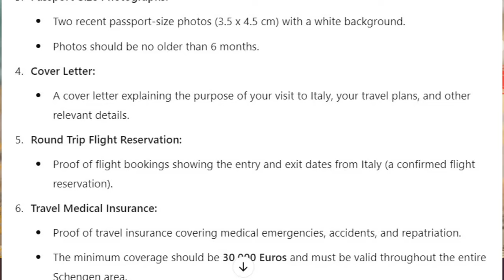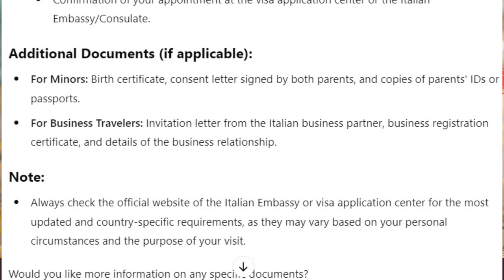It's Time To Go Italy ! 100% Chance NO ielts , No Education, No Age Limits I Urdu I Easy Visa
visit visa